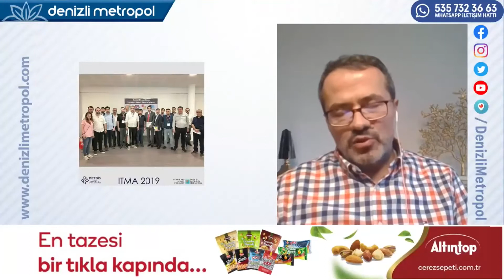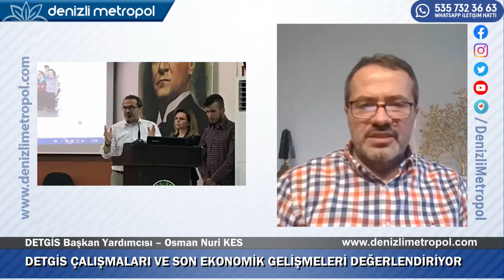OSMAN NURİ KES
Gelin Tekstil Yönetim Kurulu Başkanı Osman Nuri Kes: Hindistan’a ihracat yapabiliyor olabilmek Denizli ve bizim adımıza gurur verici.